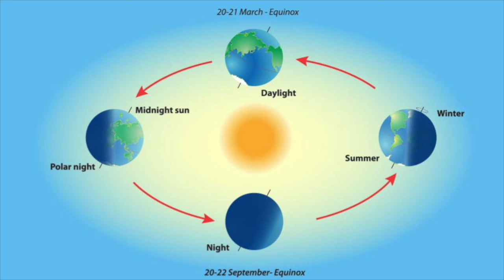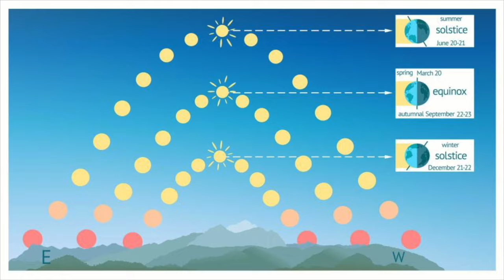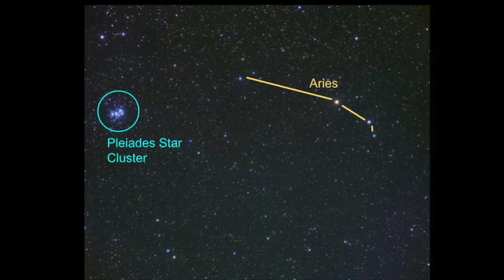Autumn Equinox Explained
Learn what the autumn equinox is and how the night sky changes in the upcoming months.